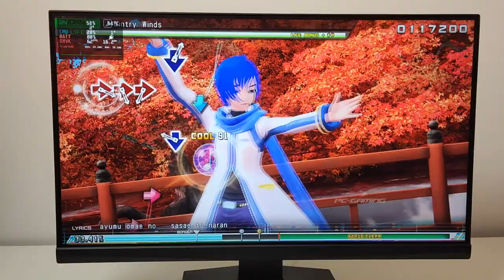Steam Deck Gameplay - Hatsune Miku: Project DIVA Mega Mix+ - SteamOS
Hatsune Miku: Project DIVA Mega Mix+ on Steam Deck with SteamOS.

0:00 Medium Settings
3:21 High Settings
10:55 Future Tone
14:23 1080p